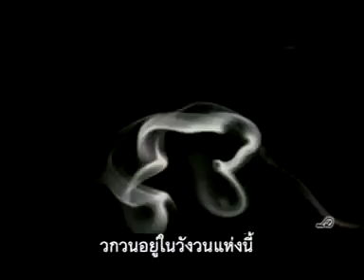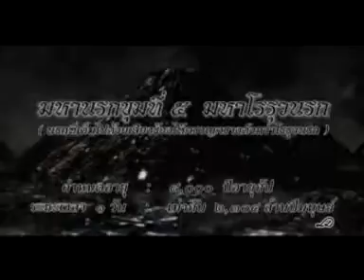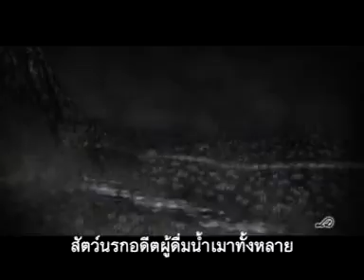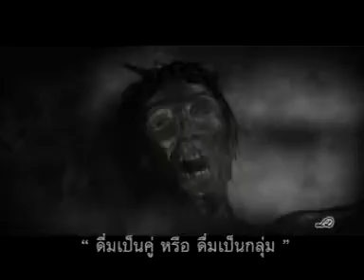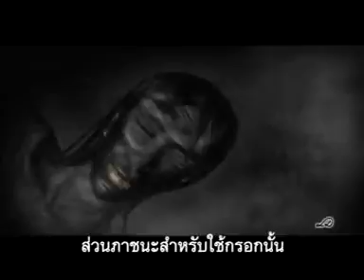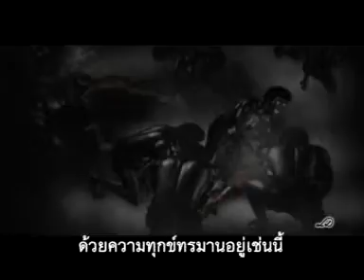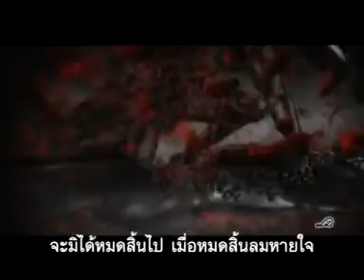ขุม 5 ,นรก, 8 นาที